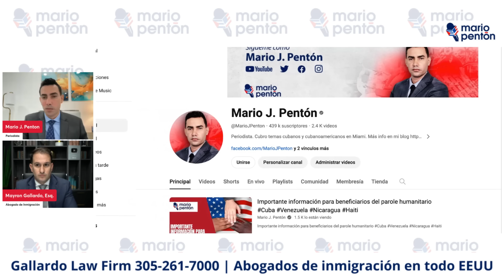Importante información para beneficiarios del parole humanitario.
El abogado Mayron Gallardo de Gallardo Law Firm fue invitado al programa en vivo de Mario J. Pentón. En el espacio los beneficiarios cubanos del parole humanitario pudieron conocer en detalles los pasos que deben realizar para aplicar a su residencia mediante la ley de ajuste cubano.

⚖ Mayron Gallardo, Esq.